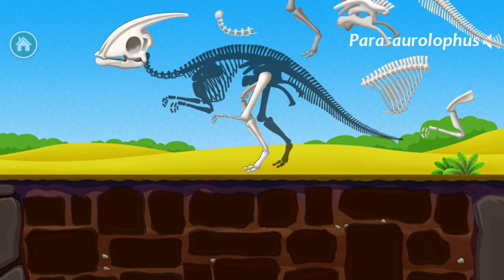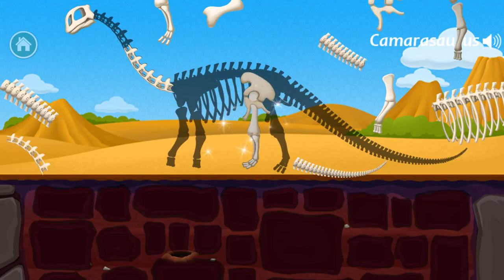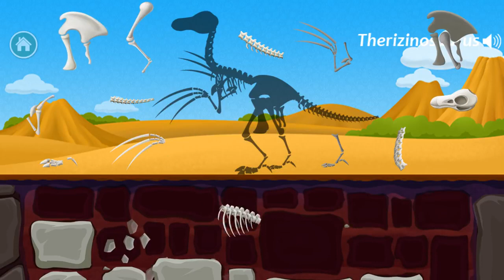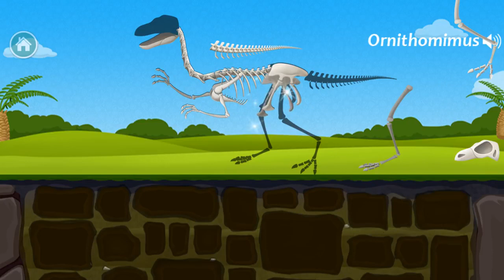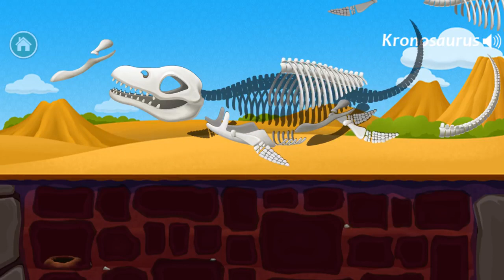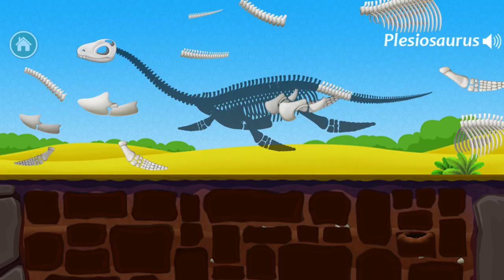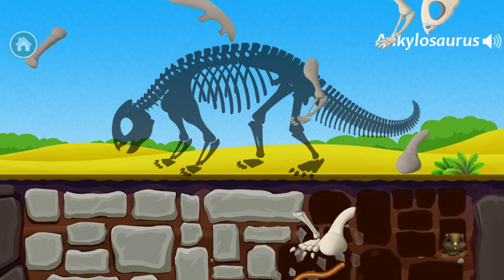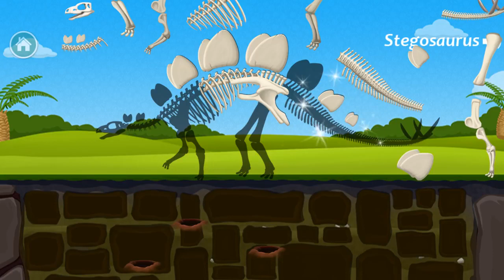Fun Jurassic Dig Kids Games Children Learn About Dinosaurs Educational Video